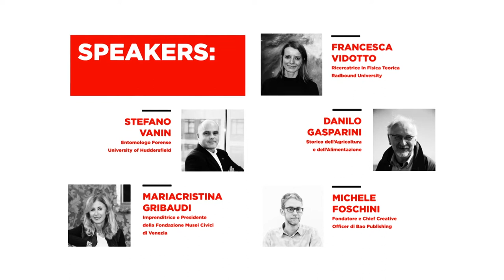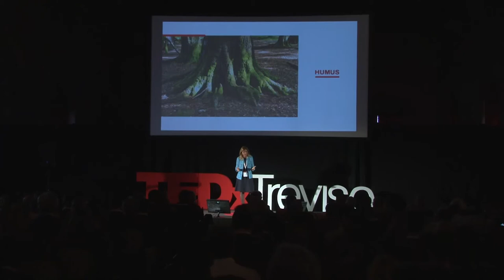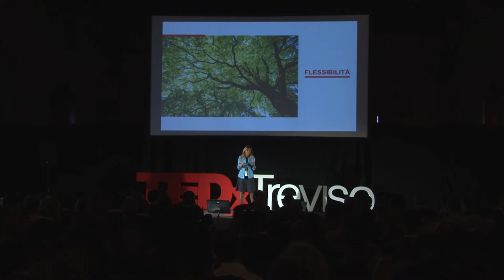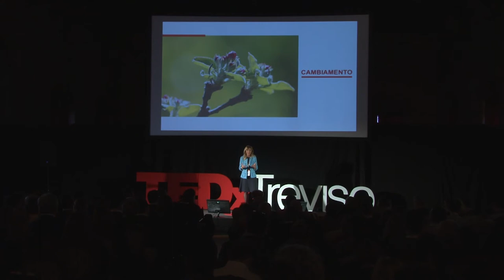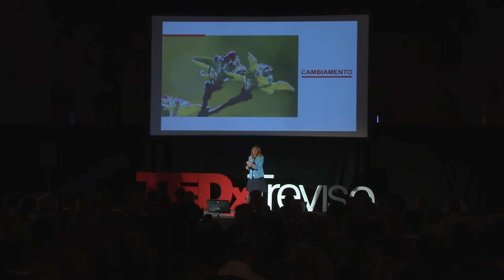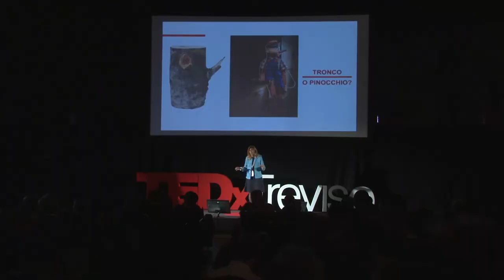Fabbrica e cultura per aprire le porte ai giovani | Mariacristina Gribaudi | TEDxTreviso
Mariacristina in a Businesswoman but she also became President of the Civic Museums in Venice. Industry and Culture are allies building a new renaissance. She tries to make these settings feeling closer with action as the creation of company museum or a co-working space in a museum. This is also a way to open the door to the future.  Businesswoman, marathon runner and mother of six children. After a first experience in the family business, on 2002 she became the only administrator of Keyline S.p.A., a company with six branches in the world. In 2013 she joined the Board of Directors of Unindustria Treviso and from December 2015 became President of the Civic Museums in Venice, but not only: she is also Independent Administrator of H-FARM, independent director of Crédit Agricole FriulAdria and in 2017 becomes a member of the BoD 'Ca' Foscari University of Venice and the Venice Development Agency. There is also a lack of commitment from the Advisory Board of Federmeccanica to AILM (Italian Lean Managers Association) as Vice President. This talk was given at a TEDx event using the TED conference format but independently organized by a local community.